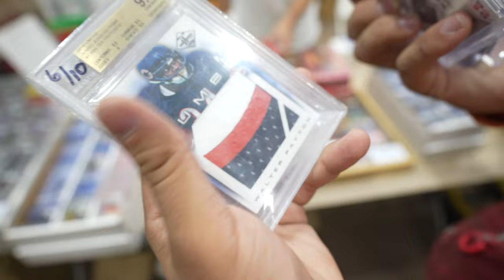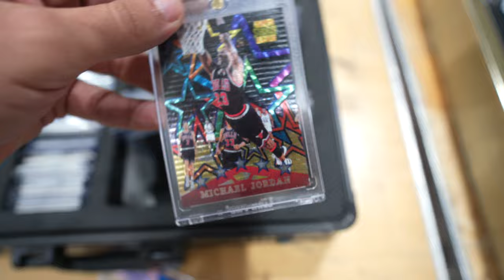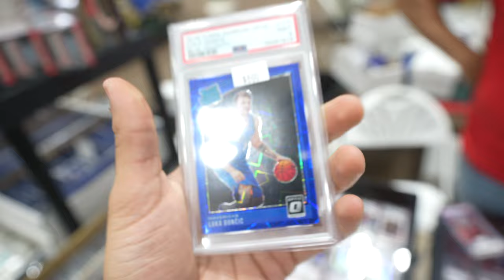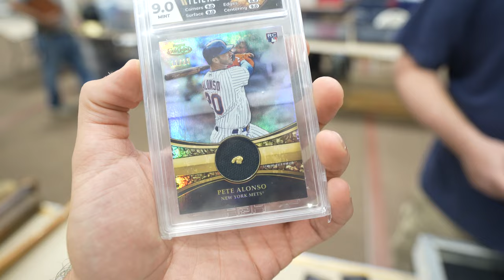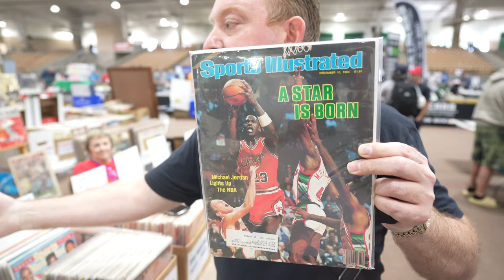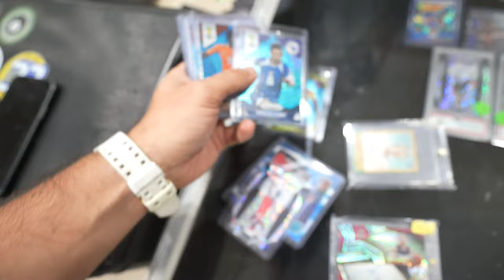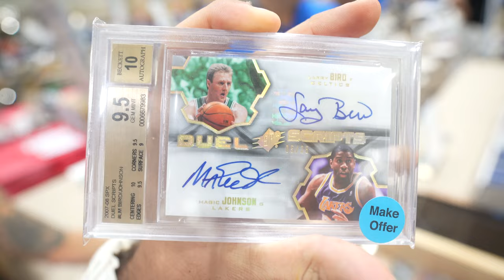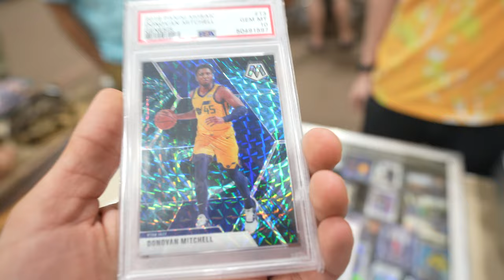MY 1ST CARD SHOW IN A MONTH | Nashville Sports Card Show Vlog Day 1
I am officially back. My card show break has ended. It's been a long 30 days. We are back at the Nashville Card Show in Franklin, TN. Day 1 of the show has been a blast. Did a ton of sports card trades, card show deals, and shenanigans. Felt good to be back with the crew. We all originally met in Dallas during the first card show. It's wild how the hobby has connected all of us.